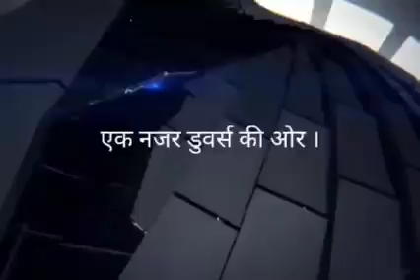कोरोना के वर्तमान हालात में मोहन शर्मा ने किया मुफ्त ऑक्सीजन एवं दवा की व्यवस्था